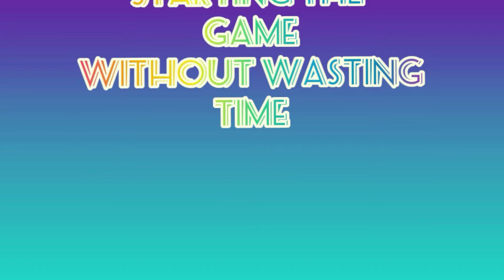Gale to 20 | part2 | BRAWL STARS | Tarun Gaming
also share your views on the video and comment down your suggestions 🙂